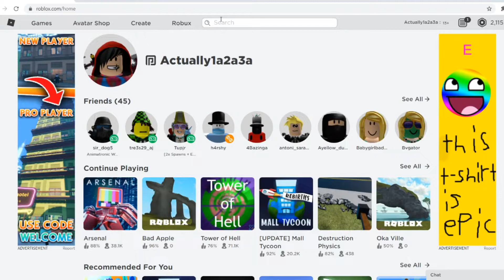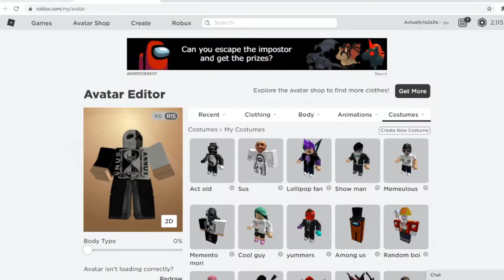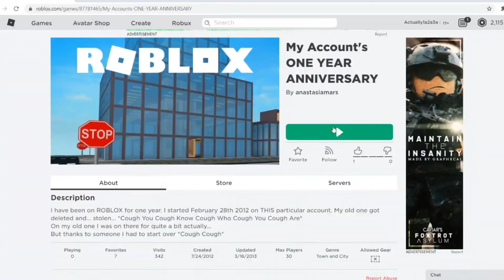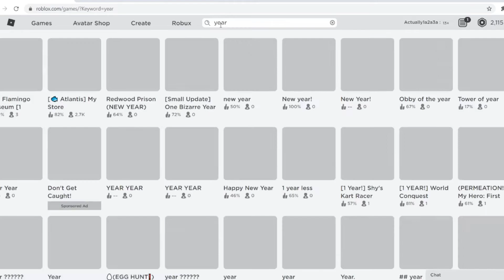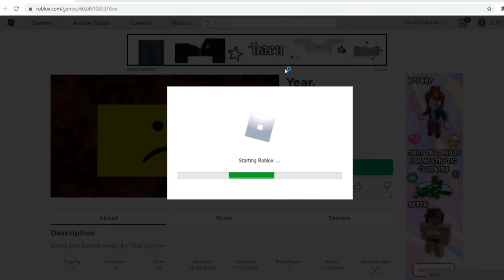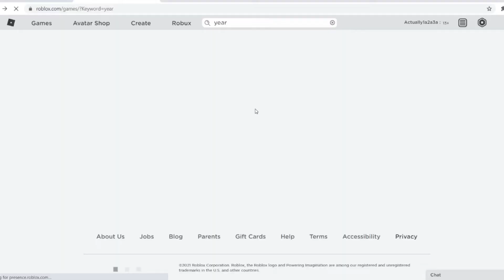It's been a year...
One year later, basically the same thing.